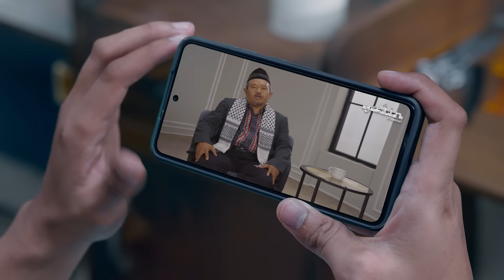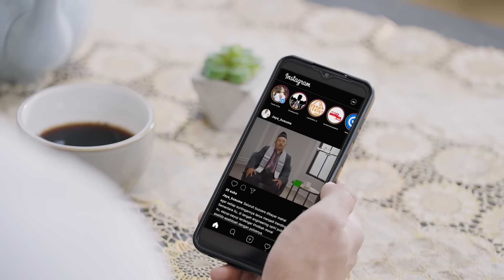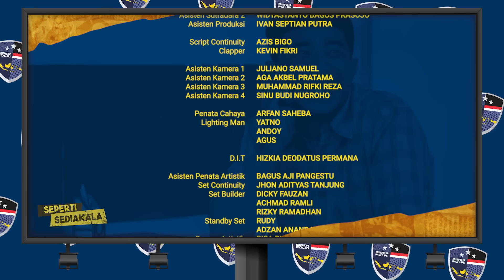SEPERTI SEDIAKALA EPS. 3 - “Yaqin Jadi Pemimpin?”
Di kantor Siber Bareskrim Polri, personil Polri yang bertugas menerima laporan melalui akun polisi siber melaporkan kepada Pak Jhehan tentang adanya video salah satu paslon yang disalahgunakan dan sudah tersebar.

Topik itu menjadi perbincangan Dana, Poltak, dan Lukas yang sedang cukur bareng di tempat cukur milik Tegar bersama dengan Laras yang bekerja di sana sebagai capster. Di tengah perdebatan, Poltak dan Lukas menanyakan pendapat Dana yang paling agamis di antara mereka. Meski begitu, Dana menghormati percakapan politik di antara teman-temannya dan merahasiakan pilihannya sendiri. Pada akhirnya setelah penelusuran mendalam di youtube dan sempat terdistraksi banyak video meme, ceramah M. Yaqin dipotong dan diedit untuk meningkatkan sentimen.

Mereka akhirnya menemukan versi lengkapnya dan membuat video commentary di tiktok. Padahal di antara ketiga pria itu, semuanya gaptek. Akhirnya Romi diperbantukan membuat video tiktok. Dengan video tersebut, Junaedi melaporkan ke akun polisi siber bahwa ceramah M. Yaqin disalahgunakan. Romi bahkan iseng membuat ringtone dari parodi ceramah M. Yaqin yang sempat viral.